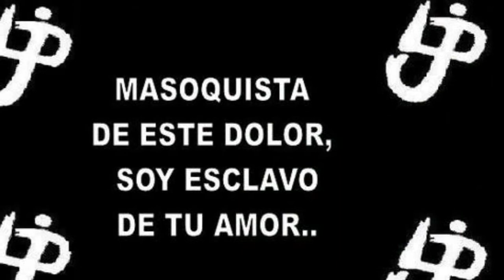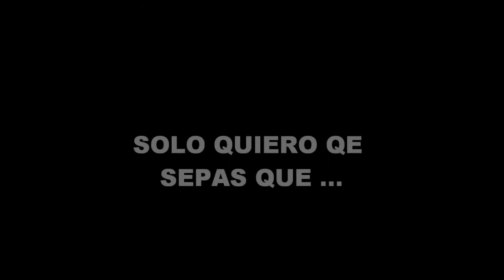estoy enamorado fc yoreli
con mucho cariño de tu novio emmanuel